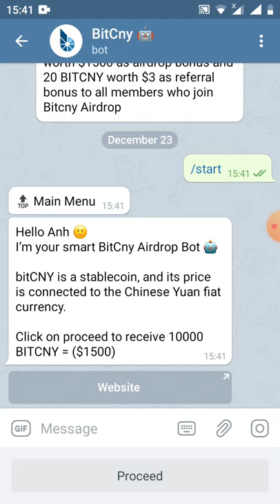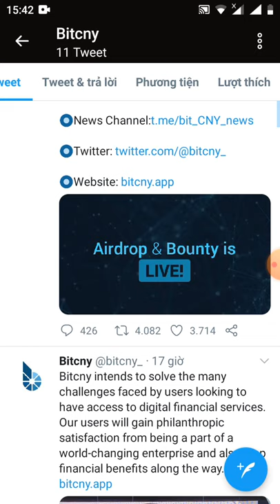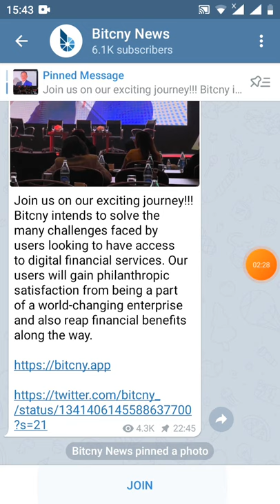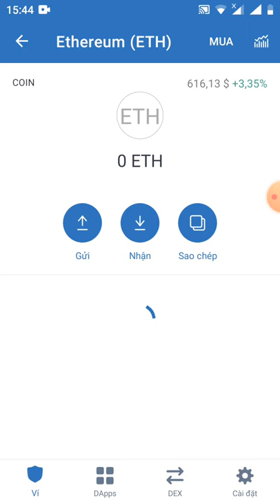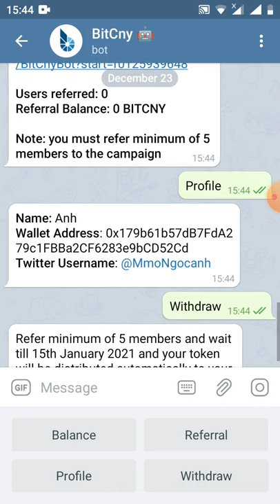HD nhận 10000 BITCNY _Get Giude 10000 BITCNY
Users referred: 0
Referral Balance: 0 BITCNY

Note: you must refer minimum of 5 members to the campaign